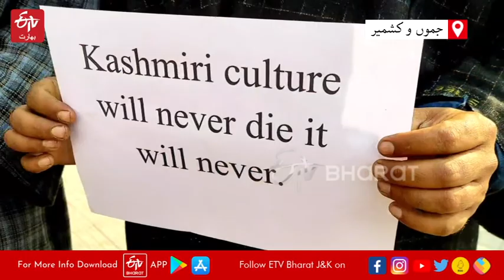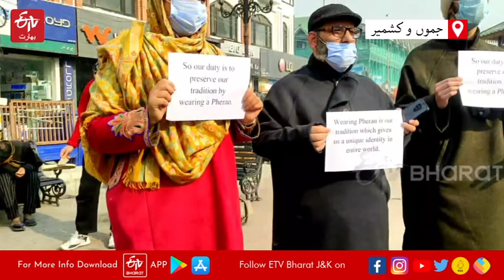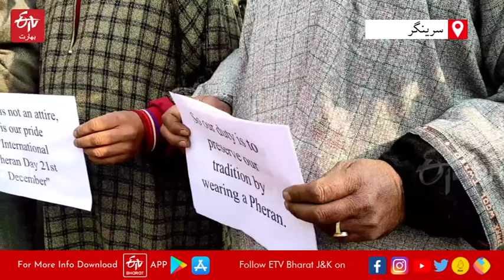Pheran Day Celebration in Srinagar Jammu and Kashmir | سری نگر کے لال چوک پر ’پھیرن ڈے‘ منایا گیا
جموں و کشمیر اکنامک فیڈریشن اور دوسرے کئی سماجی کارکنوں نے گذشتہ روز سردیوں کے بادشاہ چالیس روزہ چلہ کلان “Chillai Kalan کے پہلے دن تجارتی مرکز لال چوک کے تاریخی ’گھنٹہ گھر‘ کے سامنے جمع ہوکر ’پھیرن ڈے‘ منایا Pheran Day celebrated۔